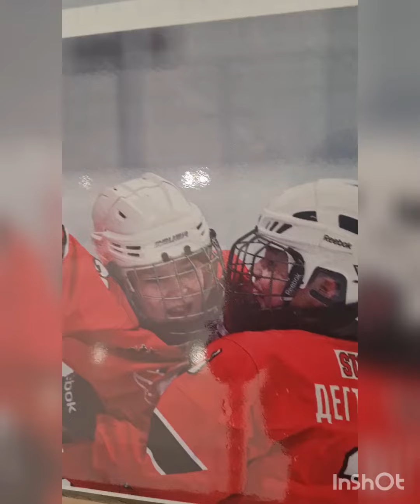первый турнир по хоккею 🏒